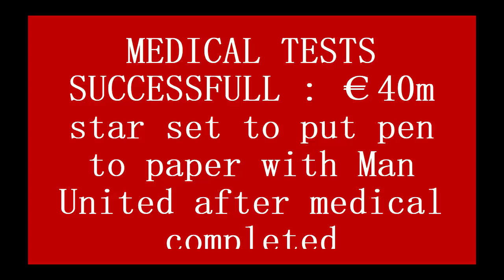💥CONTRACT ANNOUNCED❤ : €40m star set to put pen to paper with Man United after medical completed